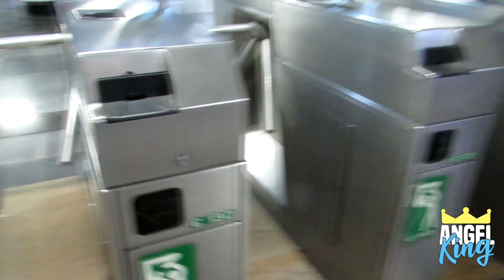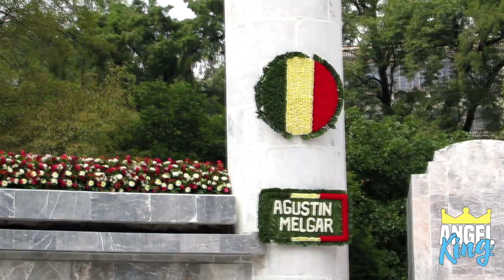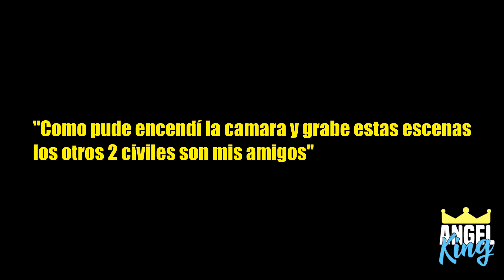👉 visité la tumba ⚰ de los niños heroes 👨‍👦‍👦 | Cap. 2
Después de tener el fracaso más grande de mi vida decidí tomar mi mochila,viajar, ser feliz y encontrar la mejor versión de mí.

💬 ó mándanos inbox nosotros te atenderemos.
Otros servicios:
• Conducción de eventos.
• Animación de eventos.
• Fotografía

Llegaste al final, felicidades te ganaste una barra de chocolate 🍫🍫🍫 solo una😑